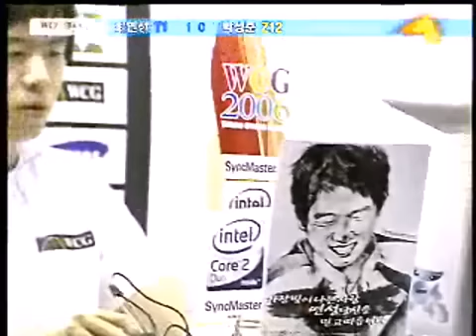WCG 2006 한국대표선발전 스타크래프트 최연성 vs 박성준 8강 2set